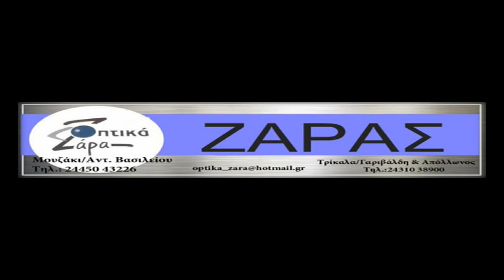Χριστουγεννιάτικος στολισμός στο Μουζάκι. 12/12/2023